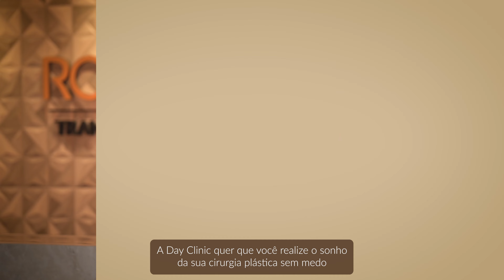Conheça a nossa clinica!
Responsável Técnico:
Dr. Roberto Vieira
Cirurgião Plástico
CRM 4331 RQE 2579

Dra. Janaina Tirapelle
Dermatologista
CRM 5934 RQE 4200